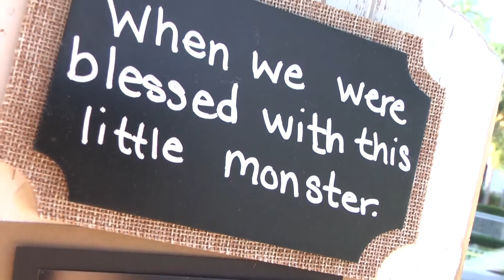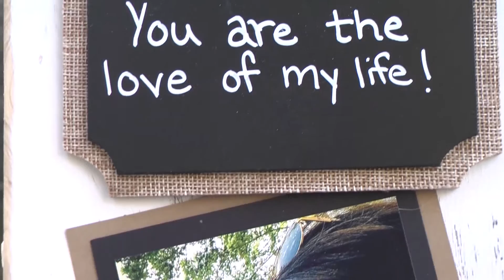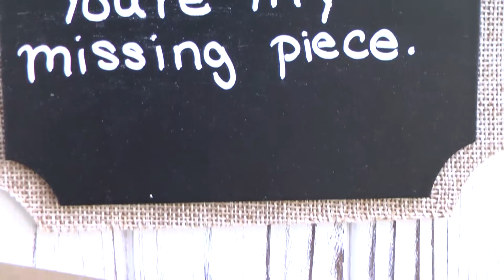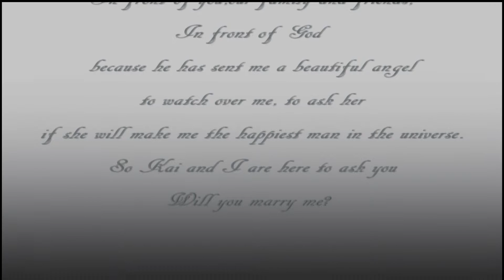Byron & Ashley's Engagement